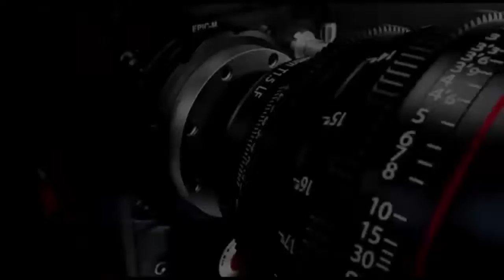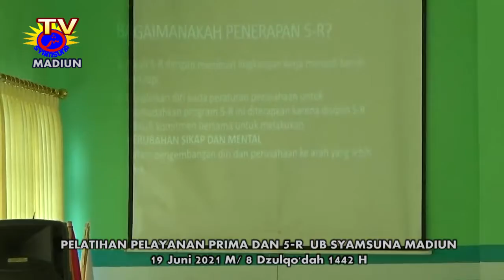SYAMSUNA pelatihan pelayanan 5 R UB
SYAMSUNA madiun( pelatihan pelayanan 5 R UB
19 juni 2021)